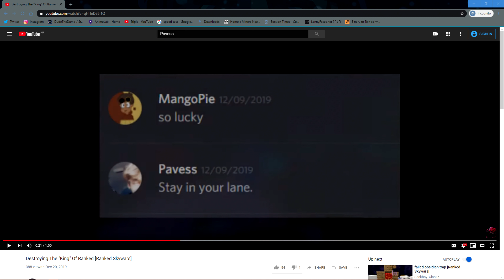PAVESS NO POTTED + DROPPED (Destruction Series)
►TEXTURE PACK - Moon 16x
►IP - mc.hypixel.net,
►MODS - Badlion Client
►MUSIC
Sky.High - It's just a blur
SCARLXRD - GEMINI ANTHEM
►Computer Specs💻:
GPU: Gigabyte GTX 1060 Windforce OC Edition 6GB
CPU: Intel Core i7 8700K 8th Gen
Motherboard: Gigabyte Z370 HD3 Ultra Durable
RAM: 16 GB
SSD: Intel SSD 256 GB
HARDRIVE: 1 TB
CASE: Thermaltake View 31 RGB Edition
►Equipment⌨:
Mouse: Razer Deathadder Elite
Keyboard: Razer Blackwidow Elite
Mousemat: Razer Goliathus Extended Control
Microphone: Rode NT-USB
Table: IKEA Bekant Adjustable Table